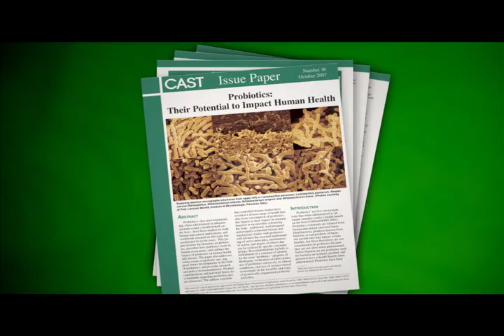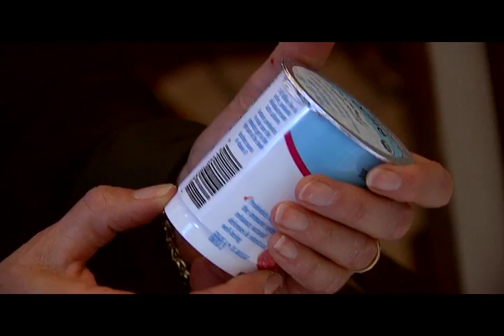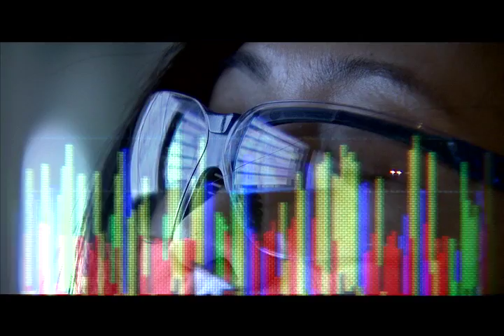Probiotics: Their Potential to Impact Human Health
The public and policymakers alike have been inundated with information about probiotics, and with a variety of media outlets and corporate advertisers spreading information, it is more important than ever that the scientific sector has a clear voice. CAST has released a new video based on its Issue Paper, Probiotics: Their Potential to Impact Human Health, as a contribution to scientific communication on this important topic. CAST Task Force Members Dr. Mary Ellen Sander (chairperson) and Dr. Todd Klaenhammer (reviewer) appear in the 8-minute video.